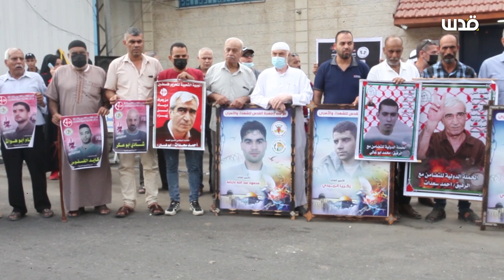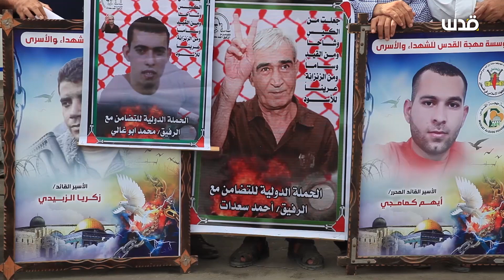شاهد: وقفة في غزة، دعمًا وإسنادًا للأسرى في سجون الاحتلال.